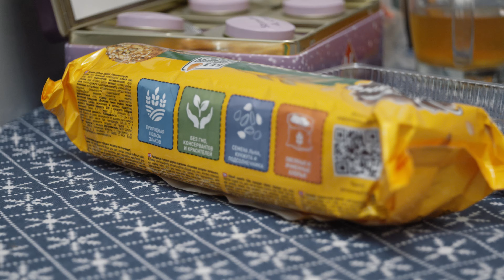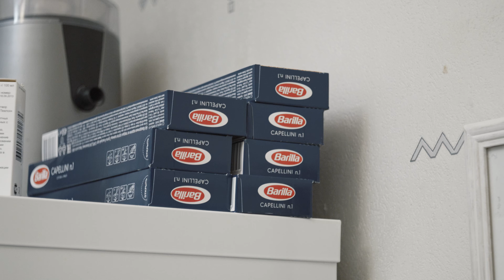Industar (Индустар) 50-2 with BMPCC 6K in low light conditions test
Test of a vintage Soviet lense Industar (Индустар) 50-2 in low light conditions. Shot with Blackmagic Pocket Cinema Camera 6K, BRAW 12:1, ISO 3200. Handheld with image stabilization in Davinci Resolve.